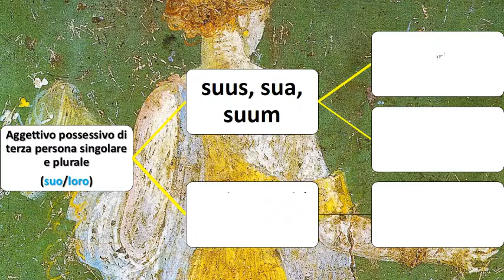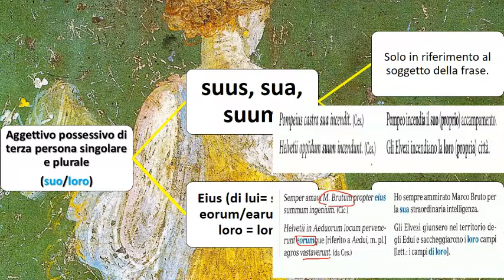L'aggettivo possessivo (terza persona), recap